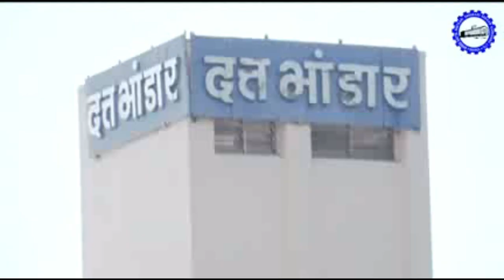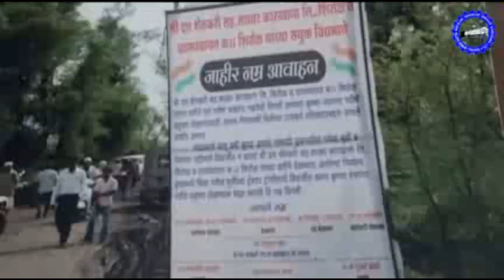Problems and Opportunities in Agriculture: In and After COVID-19; Invited Talk- Ganapatrao Patil